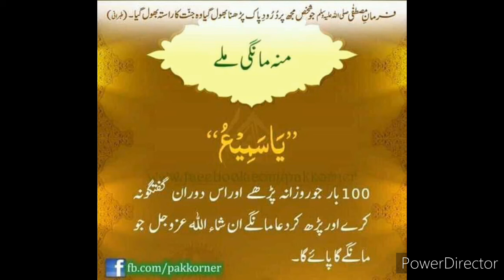ya samiu ka assan wazaifa.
ya samiu ka assan wazaifa. wazaifa yasamiu, assanwazaifa amal. ya Samiu is the name of God Who listen desire of the creature. Any person who seek the help by name of Allah ya samiu, he will get their goals wishes by the blessing of God.